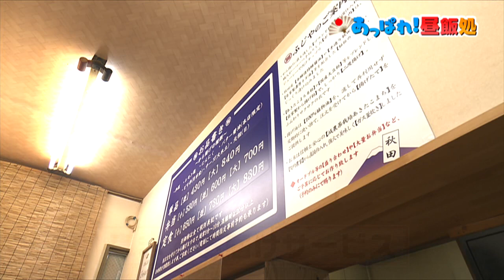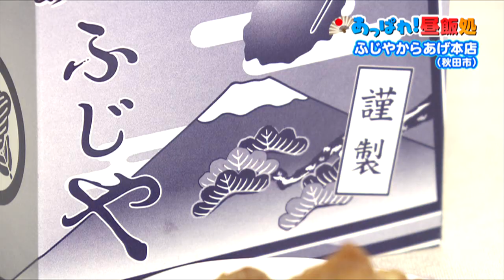あっぱれ！昼飯処 ふじやからあげ本店 4月24日放送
秋田市東通のから揚げ専門店「ふじやからあげ本店」では新型コロナウイルス感染防止対策として「車までお届けサービス」を実施している。
店の駐車場から電話を入れると店員が車に商品を届けてくれる。
メニューは「和風から揚げ弁当」「レモン塩から揚げ」など。
秋田テレビ「石垣政和のあっぱれ！昼飯前」（金曜10：50～）4月24日放送で紹介。